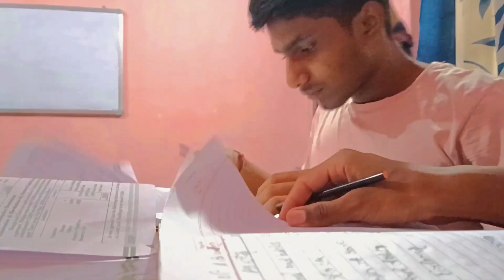₹200 mein dila denge..🤣😂